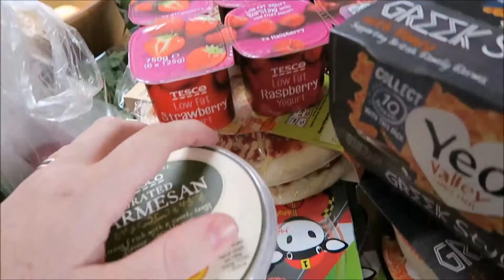Graduation, shopping & Lego building - Vlog 23-26 june 2015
Follow the adventures of a Franco-Irish family living in Northern Ireland.